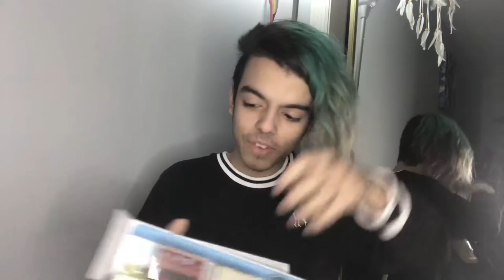Trackmaster Motorized Duchess! {Unboxing & Review}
Here’s my Duchess unboxing with 3 special guests, Wolfy, Jay, and Evie! Watch as we talk about the engine and laugh together while joking around about the engine itself. Hope you enjoy!